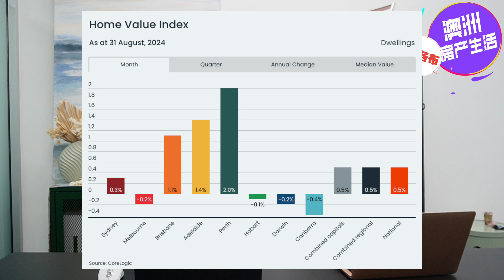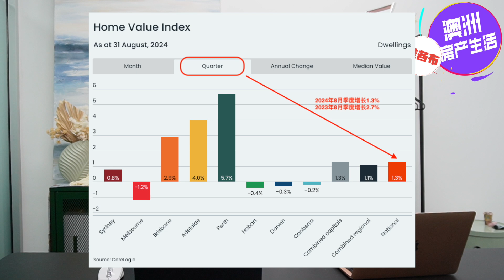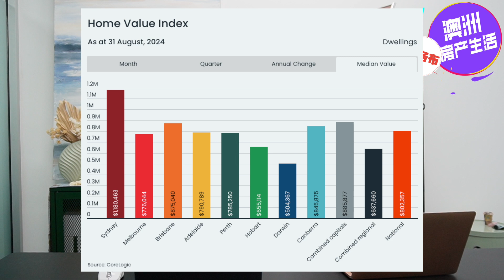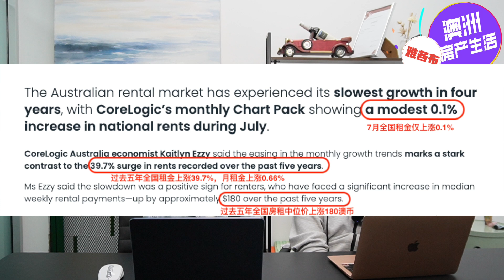【澳洲房产】澳房走势月报 | 8月全国房价增速放缓；墨尔本中位价跌至全澳倒数第三？房价即将见顶是否还能入市投资？【雅各布澳洲房产生活129】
转发给身边正在买房的朋友，点击预约，获得免费一对一咨询。

📱 微信（wechat）客服：jacobservice2023
🍠小红书：KT Buyers Agent买家中介

💡关注雅各布澳洲房产生活，收看布里斯班最中肯的点评。
更多长视频请关注YouTube、哔哩哔哩、微信视频号，搜索“雅各布澳洲房产生活”，每周三、周六同步更新。